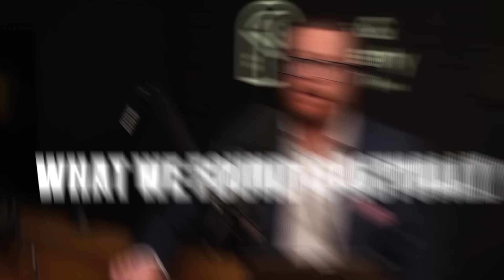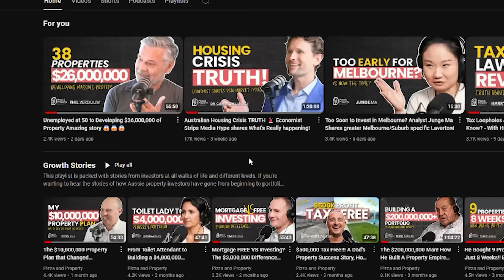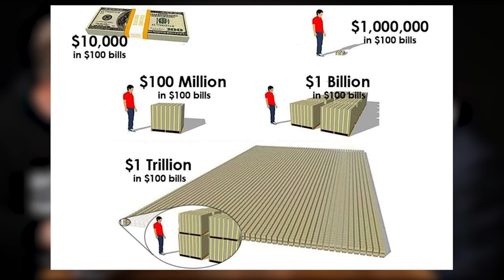Perth VS Melbourne 2024? Discussion, Data & Political Interference - With Mike Mortlock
Perth VS Melbourne 2024? Discussion, Data & Political Interference

Perth may be ahead now, but time and time again, markets change, sentiments change, and the status quo never stays the same...

Not long ago, it was Melbourne that was second only to Sydney as one of the most expensive  markets in the country.

What's held back the city and state from booming the way Perth has over the past 2 years?

It's a mix of changes to the taxes and overall political policies of the state.

But Perth is so much more investor-friendly.

Choosing where and when to invest is a crucial decision that should not be taken lightly.

However clear who the winner of the best place to invest now might be, the status quo always changes. The only question is, when?

So which one are you picking?

Tune in to this data-filled episode to get the full grasp of the comparison today!

🍕🏠 We want to hear your investor story! So if you've experienced something that you know other investors can learn a thing or two from, click the link below and let us know. 🍕🏠

If you'd like to be flown into the Pizza & Property Studio, put up for a night's accommodation, have dinner with Todd Sloan, and have a team of carefully chosen property investing experts help you get unstuck, click the link below and tell us why you're stuck, and you could be our next UN-Stuck Yourself winner!

Want more help understanding how to buy property faster and for less? Get your copy of Todd Sloan’s book today:

ASK YOUR LISTENER QUESTION BY VISITING THE WEBSITE BELOW